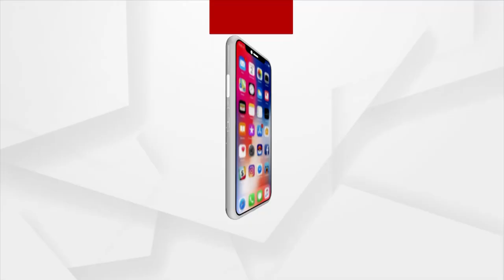କେନ୍ଦ୍ର ରେଳମନ୍ତ୍ରୀ ଅଶ୍ବିନୀ ବୈଷ୍ଣବ ଦିଲ୍ଲୀରୁ ପଶ୍ଚିମବଙ୍ଗ ଅଭିମୁଖେ ବାହାରିଛନ୍ତି ।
Ashwini Vaishnaw railwayminister Jalpaiguri ArgusNews PMO India